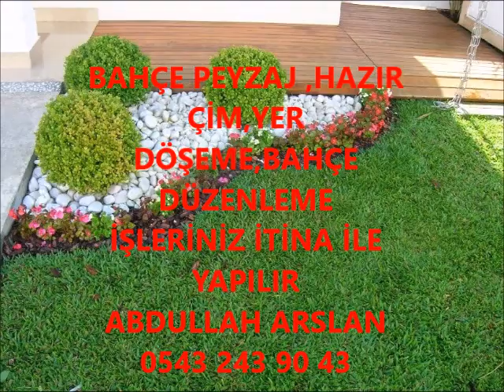SAVUR BAHÇE DÜZENLEME ÇİM İŞLERİNİZ İTİNA İLE YAPILIR İLETİŞİM ABDULLAH ARSLAN 0543 243 90 43